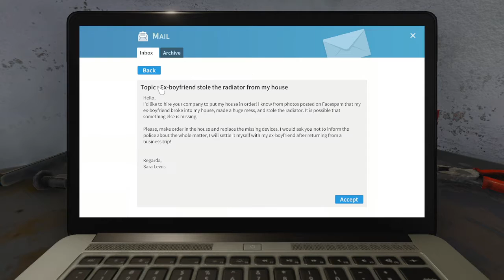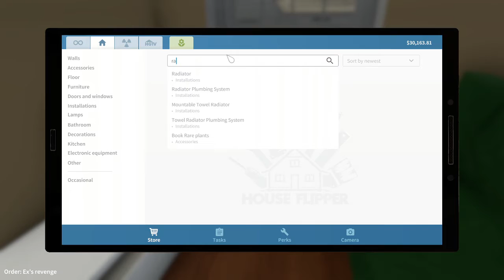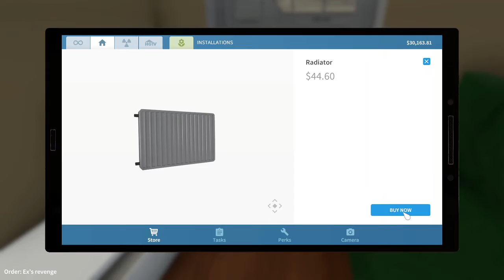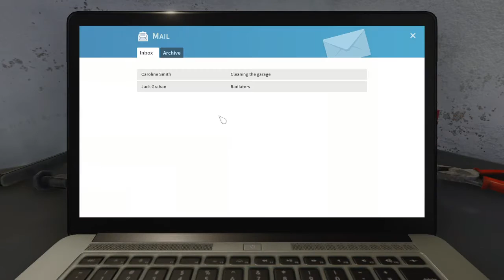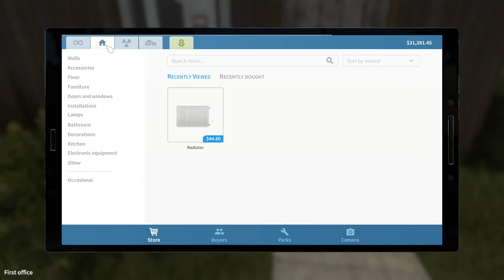House Flipper Ep 1 (No mic)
about 10 min of house flipper mic will be delivered in 2 days (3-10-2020)

Hmu at..

Snap -- @conornadeau2007

Xbox -- FALLOUTGAMER103

Mixer -- FALLOUTGAMER103